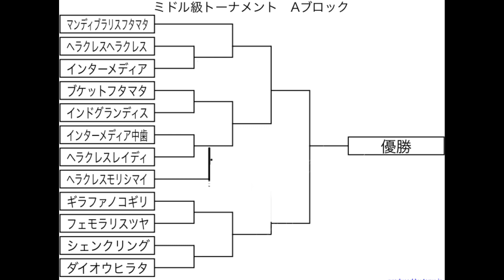［大激闘！］第8回ミドル級GP Aブロック ［クワガタ相撲］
一回戦のカード

シード　マンディブラリスフタマタ

インターメディアツヤVSヘラクレスヘラクレス
インドグランディスVSブケットフタマタ
インターメディア中歯VSヘラクレスレイディ

シード　ヘラクレスモリシマイ

ギラファノコギリVSフェモラリスツヤ
ダイオウヒラタVSシェンクリングオオクワ

おまけ試合

エロンガトゥスフタマタVSファブリースノコギリ

ヘラクレスオキシデンタリスVSアトラスオオカブト